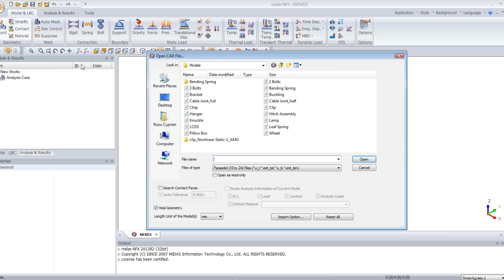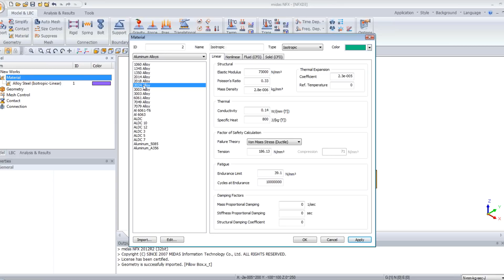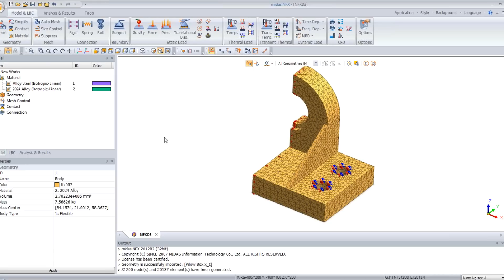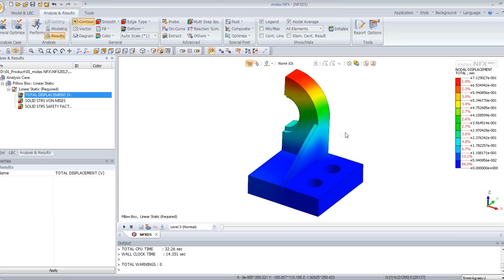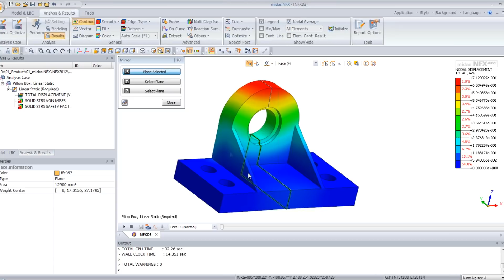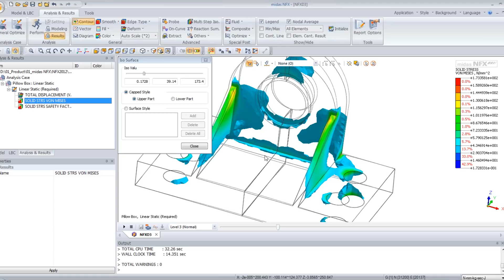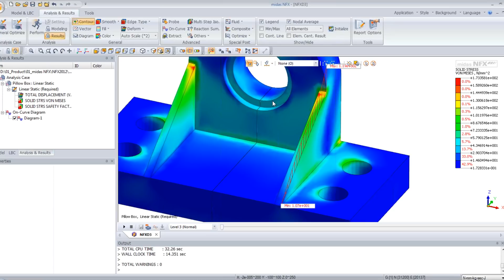MIdas NFX - Linear Static Analysis Tutorial 2